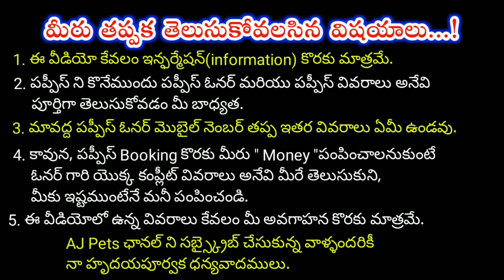top quality Lab Puppies for sale in telugu/ 96763 16030 /aj pets